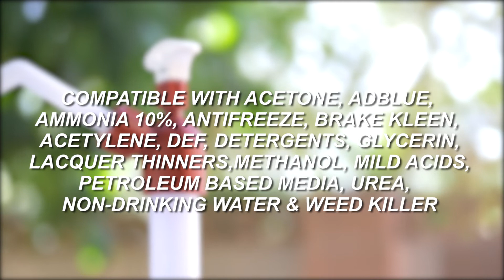TERA PUMP - TRLTCD01 Lift Action Chemical Resistant Manual Drum Siphon Pump